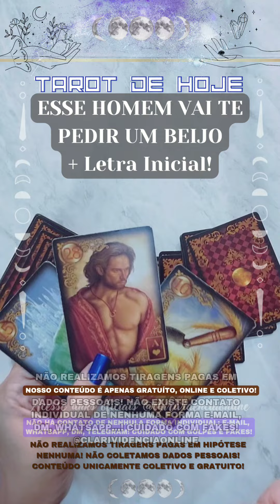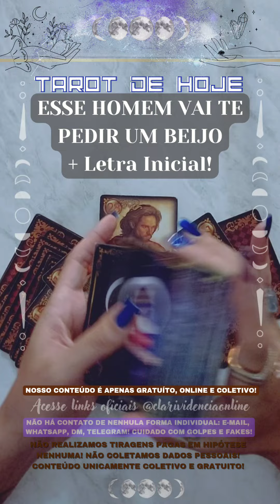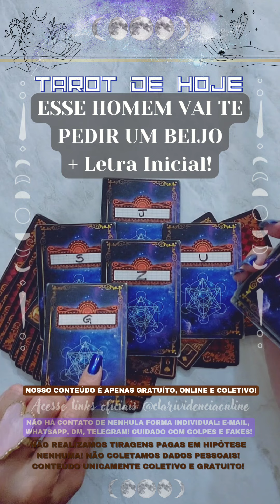💋 ESSE HOMEM VAI TE PEDIR UM BEIJO + LETRA INICIAL! 🌟